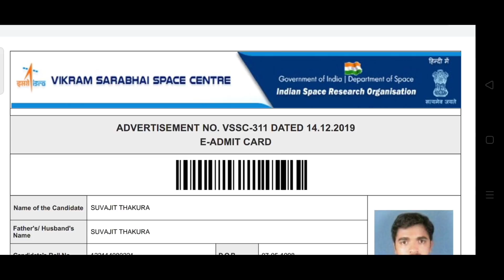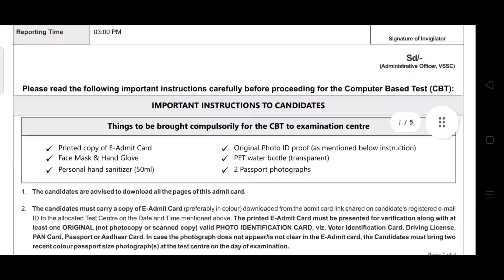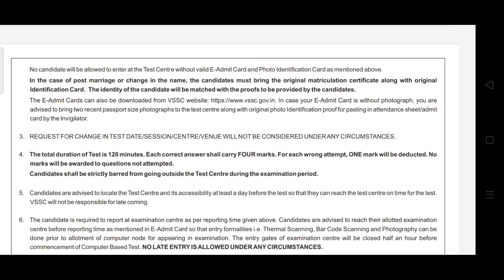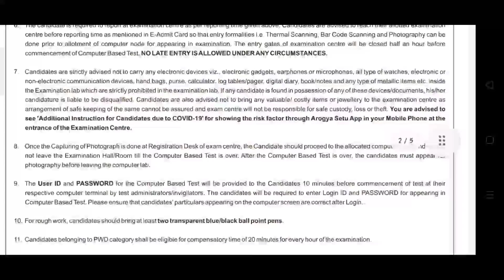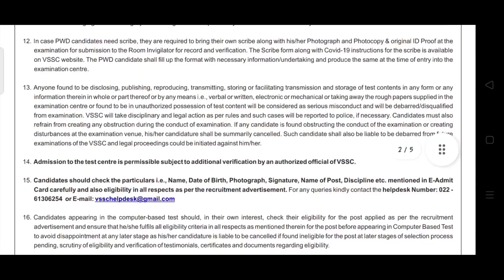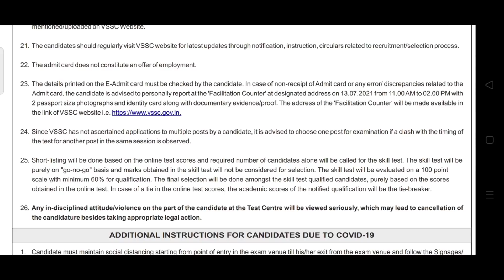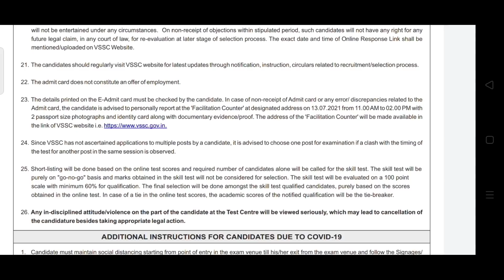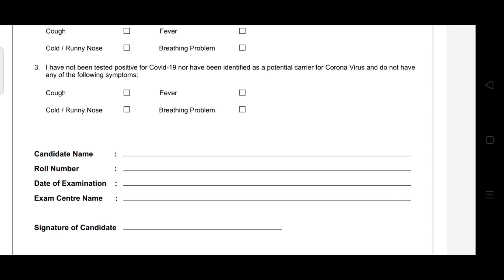VSSC Admit Card Instructions || VSSC Self Declaration Form Fill || VSSC Admit Card Problem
VSSC Admit Card Instructions || VSSC Self Declaration Form Fill || VSSC Admit Card Problem || VSSC Admit Card 2021

@TechMechanical VSSC Admit Card Instructions || VSSC Self Declaration Form Fill || VSSC Admit Card Problem || VSSC Admit Card 2021

Vssc Admit card Instructions

VSSC Self Declaration Form Fill

vssc Admit card problem

vssc instructions Admit card 2021

vssc instructions Exam Date 2021

vssc instructions Admit card released

vssc instructions  Admit card download process

isro vssc instructions admit card kaise download kare

isro instructions admit card download

isro vssc instructions admit card kaise download kare mobile se2021

isro vssc instructions admit card step by step2021

how to download admit card isro vssc instructions

how to download vssc instructions admit card2021

how to download isro instructions admit card2021

vssc Admit card problem instructions

vssc instructions Admit card download problem

vssc instructions Admit card 2021 problem solved

vssc instructions Admit card download problem solved

vssc instructions Admit card problem solved

vssc instructions Admit card download issue

vssc instructions Admit card released problem solved

vssc  instructions Admit card issue

Vikram Sarabhai Space Centre Admit card 2021

Vikram Sarabhai Space Centre Admit card released

Vikram Sarabhai Space Centre Admit card download

vssc exam date 2021

vssc exam date declared

vssc Exam date 2021 declared

vssc exam date 2021 out

Vssc Admit card 2021

vssc Admit card released

vssc Admit card 2021 released

VSSC instructions exam date declared

VSSC instructions exam date 2021 declared

VSSC instructions Admit card 2021 released

Vikram Sarabhai Space Centre Exam Date 2021

ISRO VSSC instructions latest exam date declared

ISRO Vssc instructions New Update rti reply

ISRO VSSC instructions latest update admit card

ISRO VSSC instructions latest exam date 2021

ISRO VSSC instructions exam date 2021

ISRO VSSC instructions admit card released 2021

ISRO instructions exam date declared 2021

ISRO instructions new exam date

ISRO instructions important rti update

ISRO latest rti update

ISRO instructions latest admit card  released

ISRO exam date 2021

ISRO instructions admit card released 2021

VSSC important updat exam online

VSSC instructions New exam Update2021

VSSC latest exam date

VSSC instructions latest news2021

VSSC instructions admit card released 2021

VSSC isro exam date declared

VSSC instructions isro exam date declared

VSSC instructions isro important Update

VSSC isro latest Exam date declared

VSSC isro latest admit card released

VSSC isro instructions exam date 2021

VSSC isro instructions admit card 2021

Space application centre (vssc) new recruitment
indian space research organisation  revised recruitment 2021

All types of notes, pdf and live test are available in our official channel.